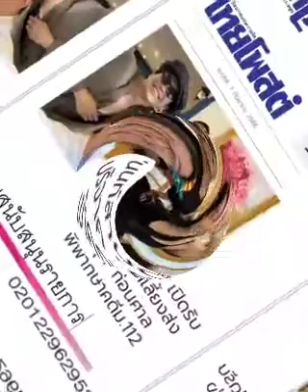น้องเค้า...เชิญบริจาค : ๗ ก.ย.๖๖, แนวหน้า: พ.วัฒนา(เสียง)